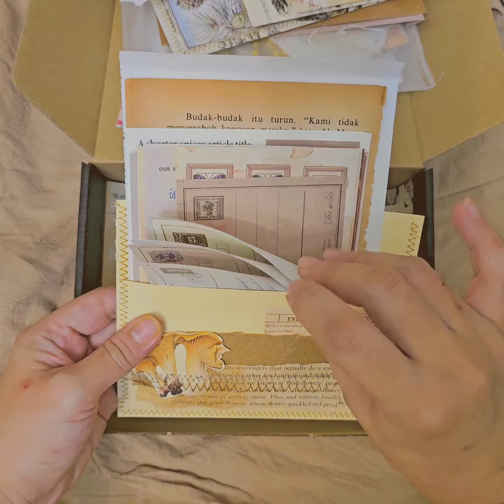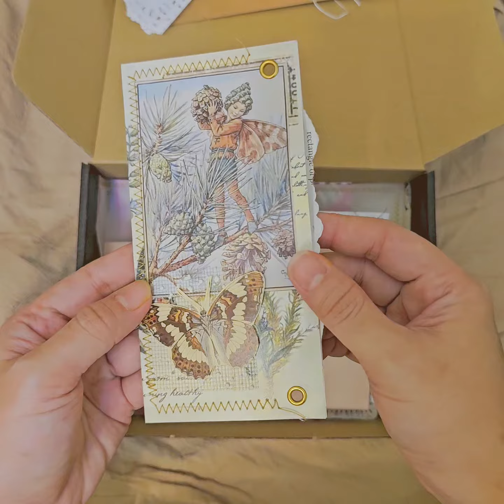Handmade Vintage Journal Box #13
Introducing the ultimate vintage journal box! This
custom-made box is filled to the brim with over 150 pieces of
carefully curated ephemera and handmade embellishments
From vintage postcards and stamps to delicate lace trims and
floral paper, each item is unique and full of character.
Whether you're an avid journaler, scrapbooker, or just love
collecting beautiful vintage items, this box is the perfect
addition to your collection. And because it's custom-made
you won't find another one like it a nywhere else!